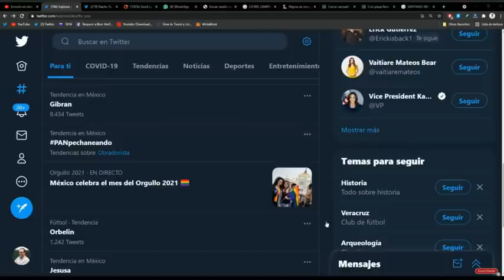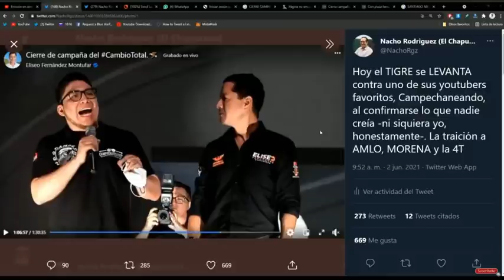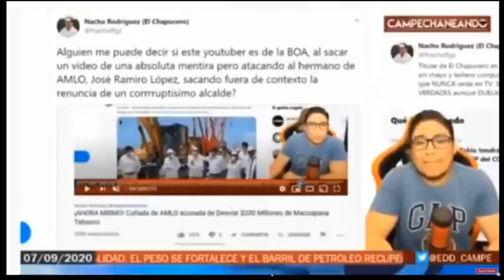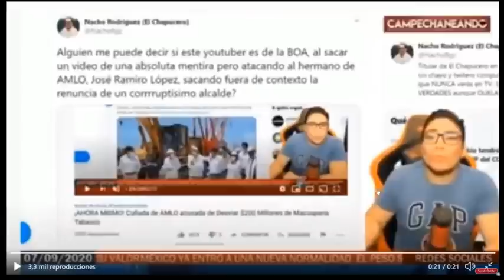HISTÓRICA TRAICION DE PANPECHANEANDO. NADIE LO PUEDE CREER. SE DERRUMBA EL IDOLO DE BARRO. NOTICIAS